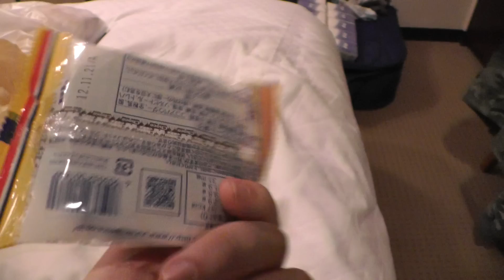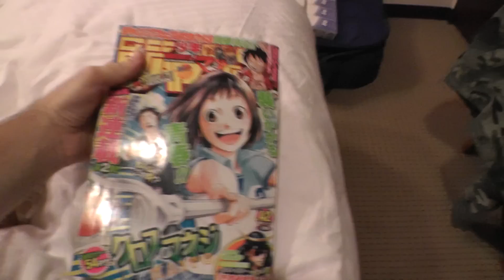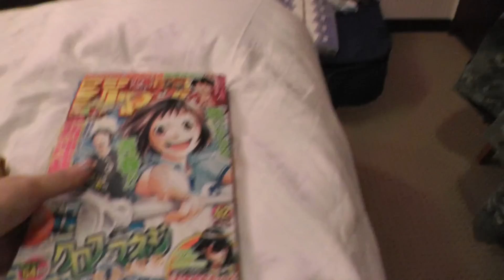Japan Live - Cibo Manca Cibo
Eccoci alle prese con il cibo comprato in un negozio giapponese!! Sarà buono?? Mah..
A voi il verdetto XD